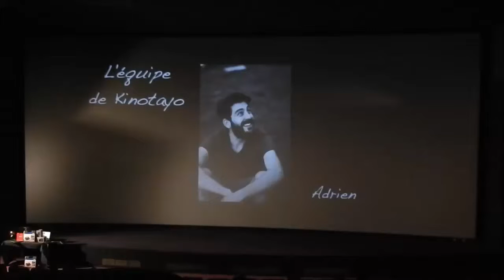Kinotayo 2015 : Remerciements aux bénévoles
Kinotayo 2015 : Remerciements aux bénévoles lors de la cérémonie de clôture.